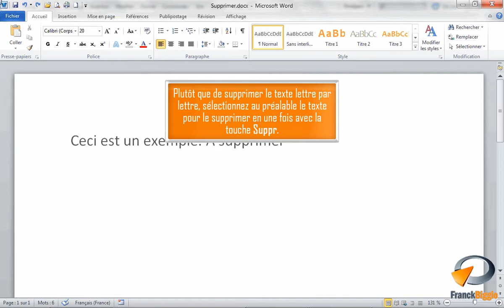Supprimer du texte dans Word - Formation Word Marseille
Tutoriel vidéo sur la fonctionnalité de Microsoft Word : Supprimer du texte